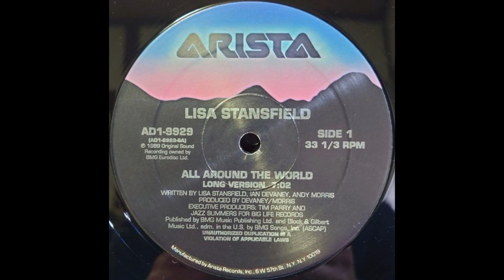Lisa Stansfield - All Around The World (Long Version)